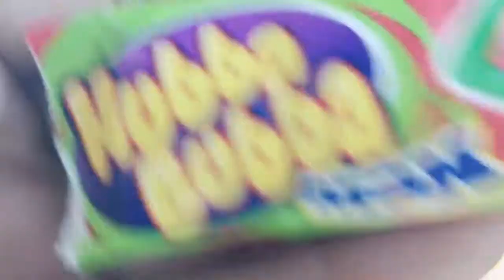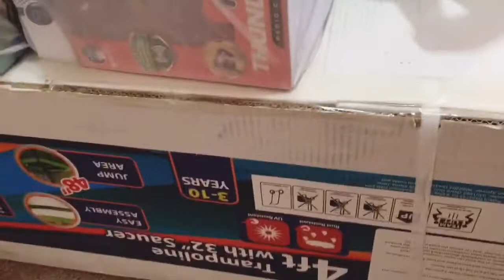Christmas Shopping (Vlogmas/Not Really) Day19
Also if you would like a shoutout comment your name down below.